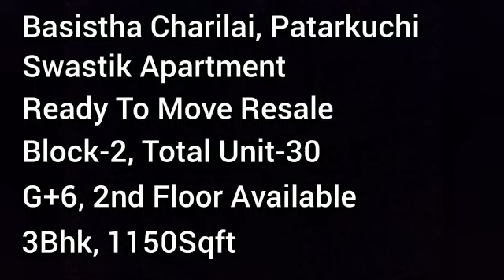WHITEFIELD SWASTIK APARTMENT | 3BHK | READY TO MOVE |BASISTHA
1.CATEGORY :- Ready to move
  2.PROJECT NAME :- Whitefield Swastik Apartment
  3.LOCATION :- Basistha , Guwahati
  4.TOTAL BLOCKS :- 2
  5.UNITS :- 30
  6.PER FLOOR :- 5
  7.BUILDING HEIGHTS :- G+6
  8. PARKING TYPE :- Covered Parking
  9. COMMUNITY :- Cosmo
 10. NUMBER OF LIFT :-1
 11. AGE OF THE PROPERTY :- Resale
 12. AMENITIES :-
* . GYM :- No
* . YOGA :- No
13 . LOCATION :-
 * .  HOSPITAL :-  3 K.M
 * . SCHOOL :- 3.5 K.M
 * .  BUS STOP:- 2 K.M